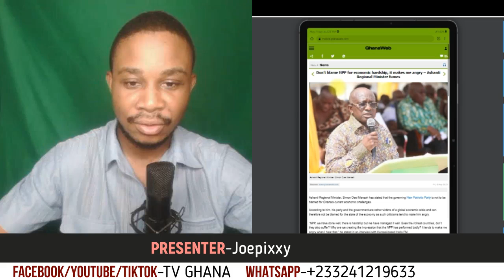You make me angry when you speak-A/R Minister fires at Mahama and his team